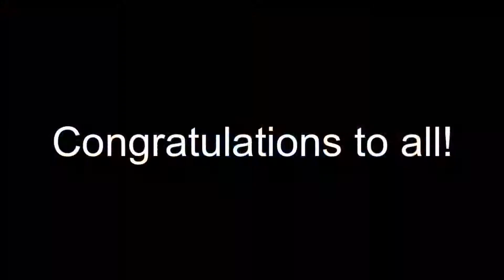2017-18 Players of the Year / Joueurs de l’année 2017-18